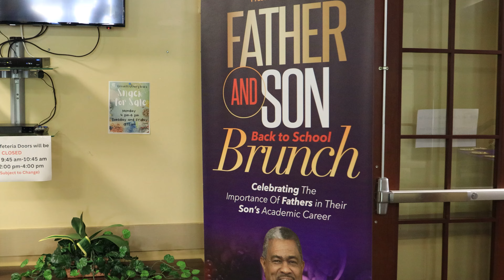Clayton County: Commissioner DeMont Davis Presents: Father/Son Back to School Brunch